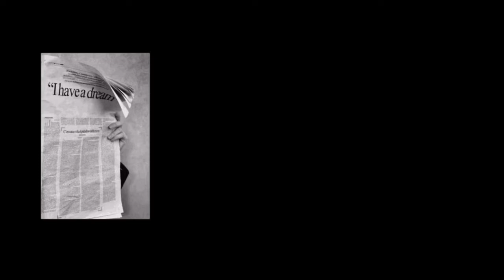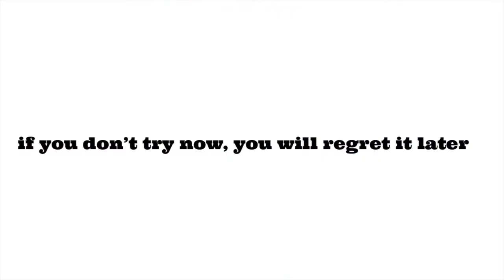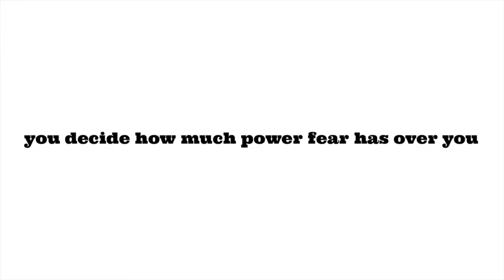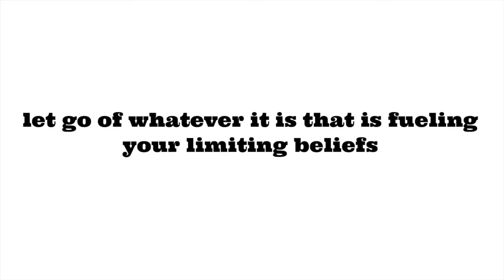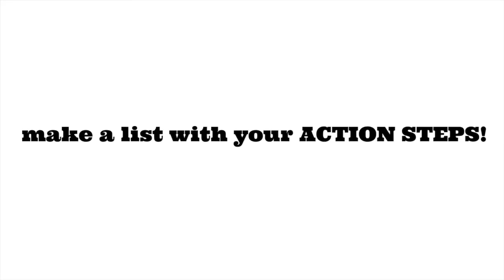MAKE YOUR DREAMS COME TRUE! | Advice On Starting Something New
HEY GUYS! 🌿🌸🌈🌞Todays video is about how to start something new and going after your dreams and goals! I hope you guys love it and learn something!🌴

My name is Kali.  I was born in Canada and currently live in Costa Rica!🇨🇷
I enjoy making videos on lifestyle, vlogs, Costa Rica, fashion and content about anything else I'm interested in!

Swimwear Business: @covaswimwear
Press On Nails Business: @blisspressons